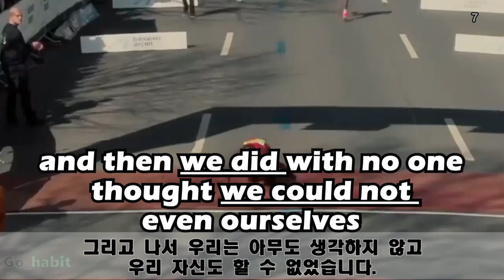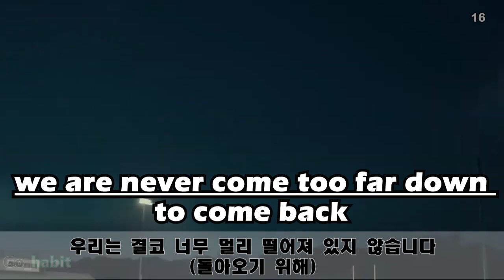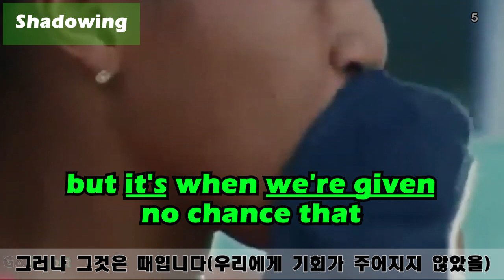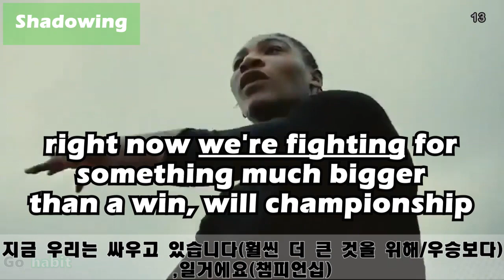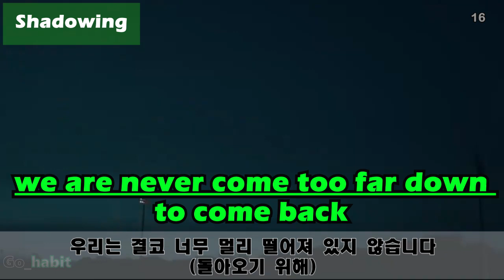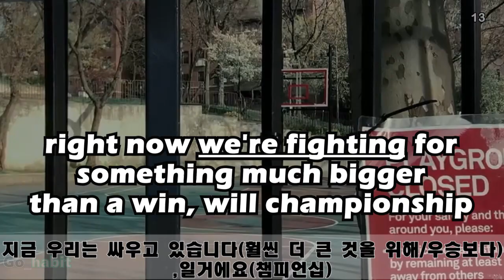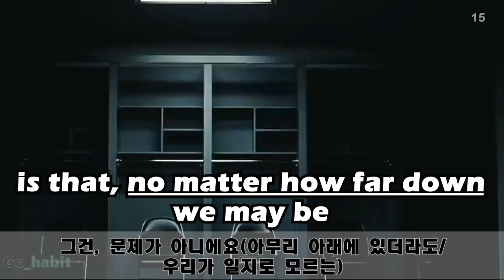(쉬운영어) Nike_Never Too Far Down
반복해서 영어 문장을 듣고, 말해서 익숙해 지도록 하세요
* Shadowing
 00:01:36 no one's ever come back from 3-1 agonizing defeat
 00:01:49 down five-one she's got at all
 00:01:59 we've all been underestimated encountered out
 00:02:06 and those moments we felt like it was over
 00:02:16 but it's when we're given no chance that
 00:02:25 we somehow found that last bit of strength to keep fighting
 00:02:37 and then we did with no one thought we could not even ourselves
 00:02:55 we came back from the impossible
 00:03:33 from being broken
 00:03:09 we found a way when it seemed hopeless
 00:03:19 we came back we should have been long forgotten
 00:03:30 we did it time and time again
 00:03:40 right now we're fighting for something much bigger than a win, will championship
 00:04:07 we learn anything from sports
 00:04:14 is that no matter how far down we may be
 00:04:24 we are never too far down to come back